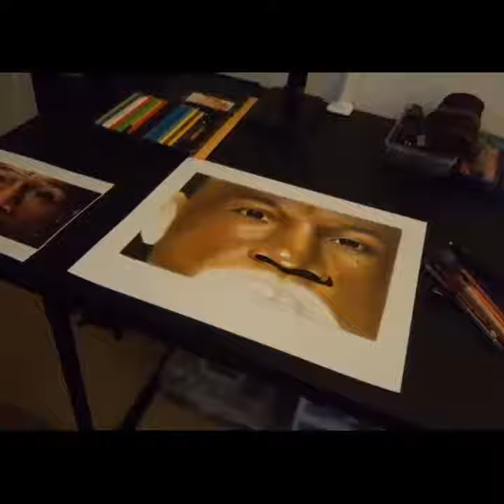Floyd May weather Jr drawing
Colored pencil Drawing of boxer Floyd May weather Jr

Deviant Art@Robert Simmons Art